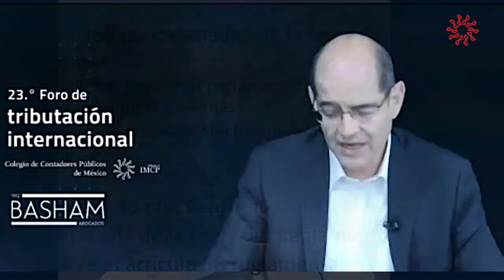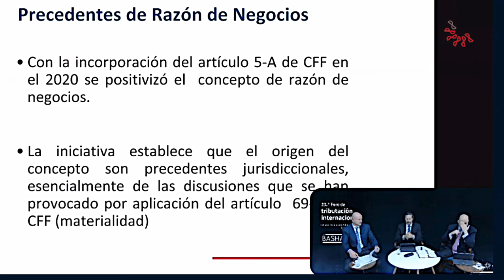23.º Foro de tributación internacional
El  23 Foro de tributación internacional estuvo bajo el patrocinio de la firma Basham, Ringe y Correa S.C. en el que se analizaron los APPRI, paquete económico fiscal 2022 y los puntos más relevantes en los precios de transferencia.